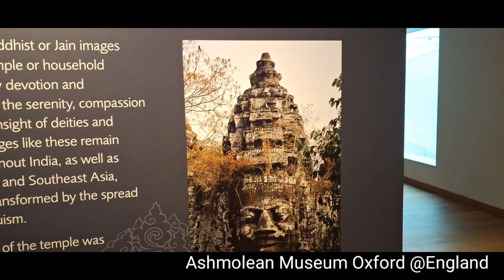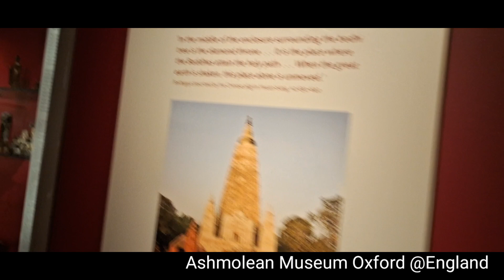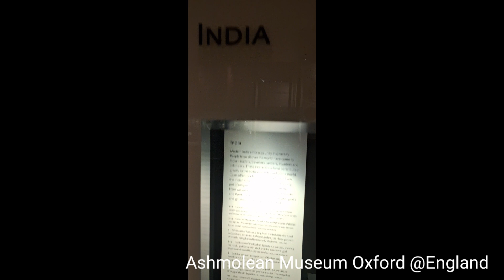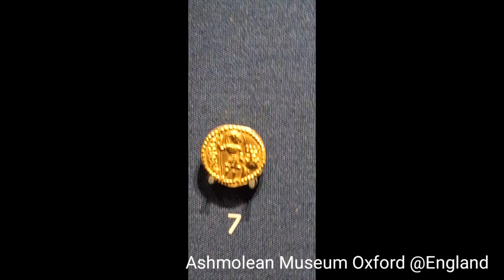Oxford మ్యూజియంలో ఇండియా వస్తువులు